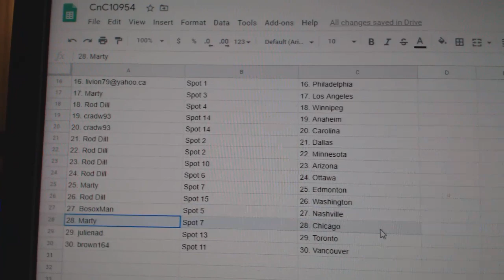Team Randoms - C&C GB #10,954